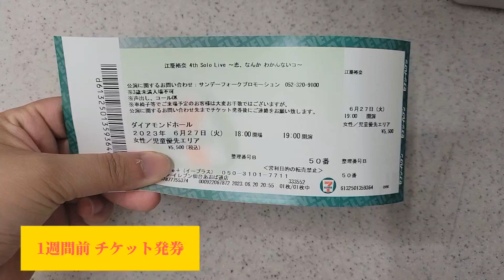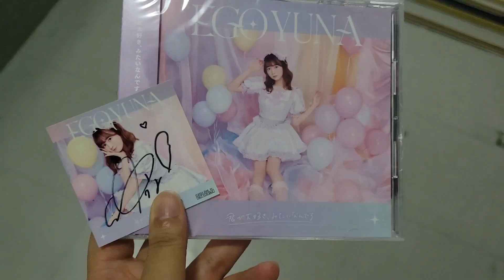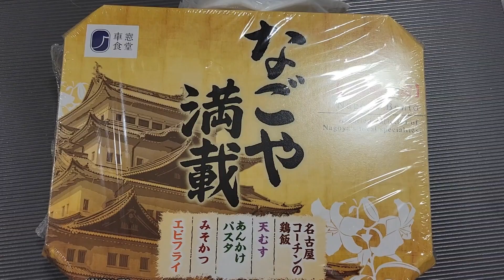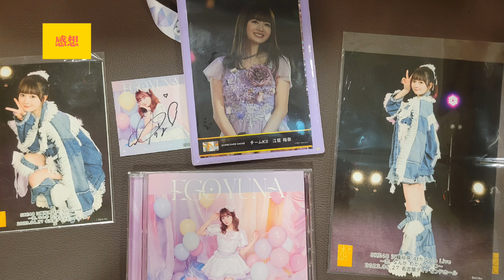【Vlog.】2023/6/27 SKE48 江籠裕奈4th Solo Live 〜恋、なんか わかんないコ〜 (久屋大通で聖地巡礼も！)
ソロライブに初めて行ってきました！
仙台と名古屋の真ん中あたりに東京があります。今回は東京でバスを乗り換えて、移動に半日以上かかってます。
皆様、SKE48のツアー、仙台にぜひお越しください！